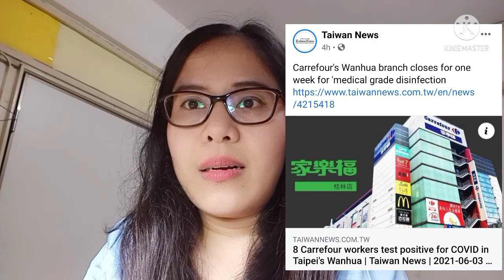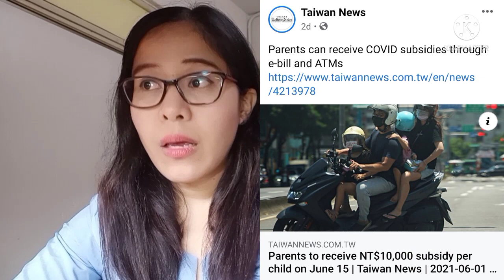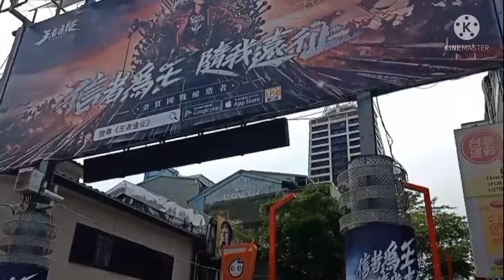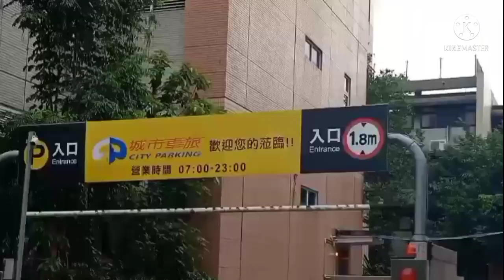(Part 5) Taipei alert 3 || Update Covid di Taiwan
Update Covid in Taiwan. Level 3 diperpanjang sampai 14 Juni.
Visual kondisi Ximending walking district tgl 2 Juni 2021.

Covid alert level 3 in Taiwan

taiwan covid outbreak may 2021
taiwan covid outbreak today
taiwan covid outbreak source
taiwan covid outbreak strain
taiwan covid outbreak reason
taiwan covid outbreak cnn
how many cases of coronavirus in taiwan
covid outbreak in taiwan
is there a new covid outbreak in china
will there be covid in 2021
which country covid 19 affected
which airlines are still flying during covid
has any country escaped covid
are planes still flying during covid-19
taiwan covid outbreak variant
taiwan covid outbreak why
why taiwan covid outbreak
taiwan special entry permit for covid-19 outbreak
how to apply for covid 19 travel permit
how to get a travel permit covid 19
taiwan covid entry restrictions
taiwan covid outbreak 2021
berita taiwan hari ini taiwan level 3 taipei level 3
vaksin covid taiwan vaksin covid Moderna di taiwan
berita taiwan hari ini virus corona, taiwan corona virus update
virus corona di taiwan hari ini virus covid 19 di taiwan hari ini
covid in taiwan today covid in taiwan update today
covid 19 taiwan active cases covid in taiwan currently
covid case in taiwan today covid 19 taiwan today update
covid in taiwan update covid 19 taiwan update